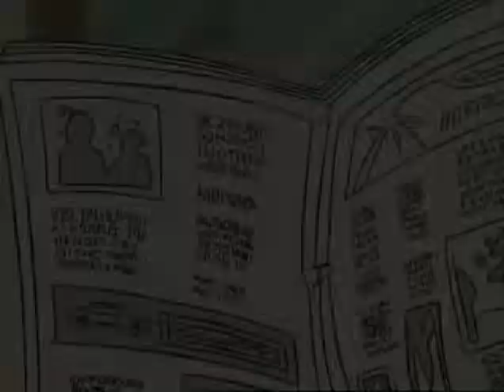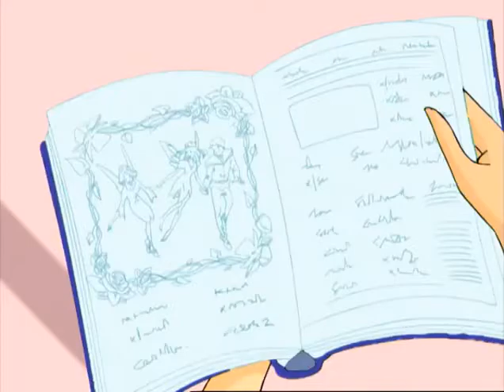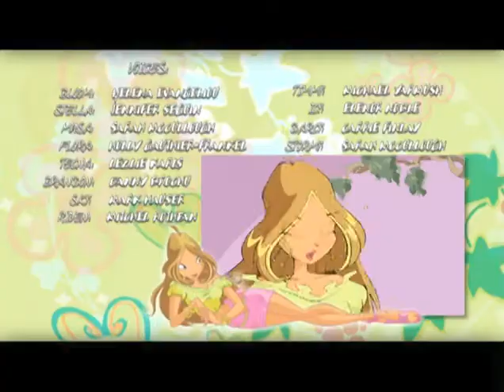Winx Club Season 1 Episode 1 In Tamil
An Unexpected Event
Bloom becomes involved in a fight between a magical fairy Stella, and a gang of trolls headed by Knut the Ogre. Stella introduces Bloom to the world of Magix, where the College of Alfea for aspiring fairies is located.

Credits: TOON WORLD
Encoder: Toon Tamil India